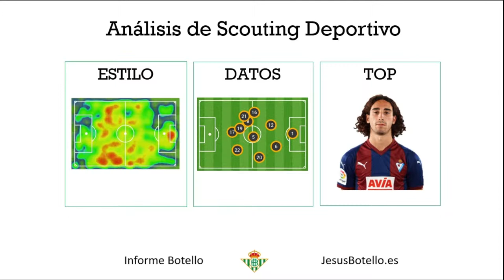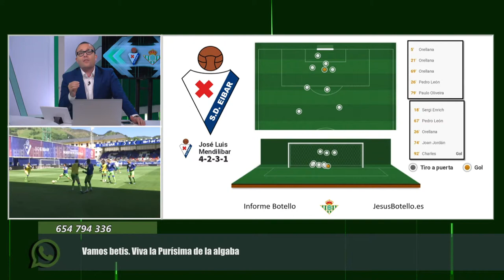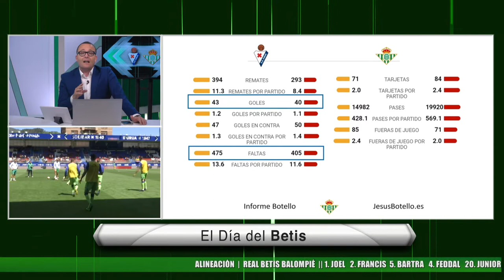Análisis de la SD Eibar 18/19